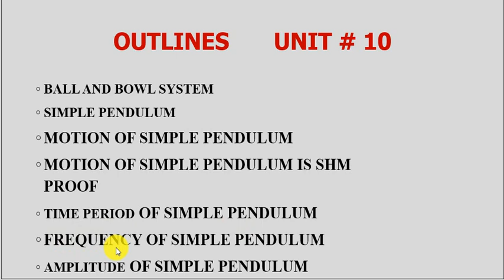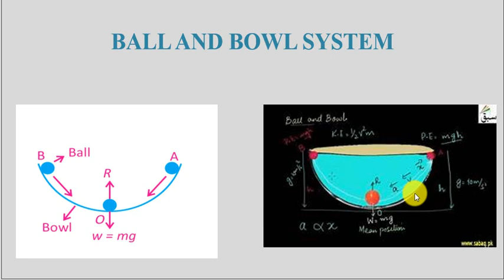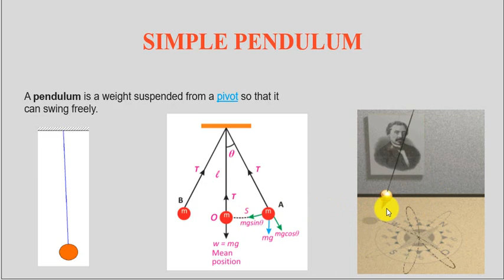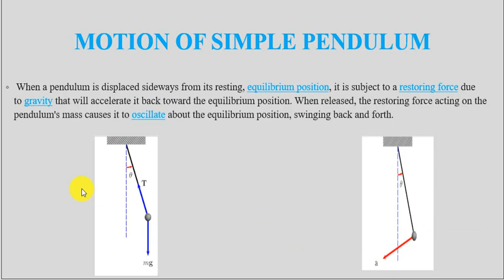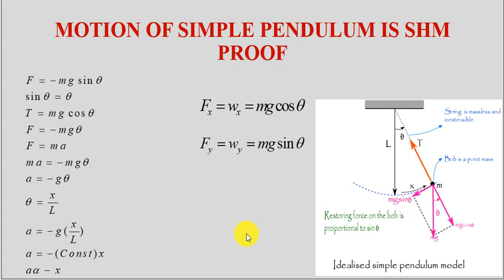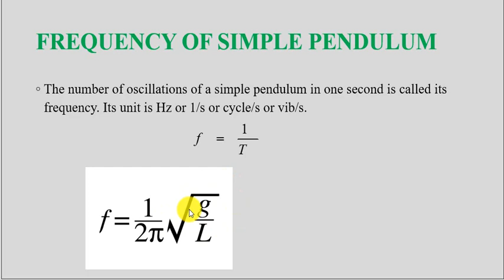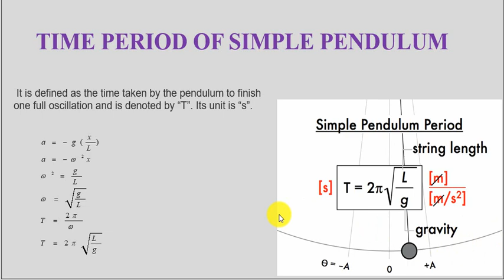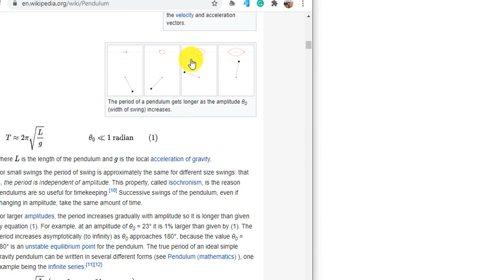Simple Pendulum, Ball Bowl System - 10th Physics: Unit # 10: Class # 2: Urdu / Hind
Hello and Welcome to study Complete 10th class physics Course in Urdu / Hindi. In this video, you will learn about motion of the simple pendulum is SHM and find out its time period, frequency. You will also learn about the Ball and Bowl system with animated videos.